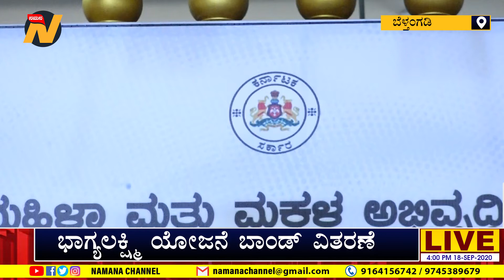ಬೆಳ್ತಂಗಡಿ - ಭಾಗ್ಯಲಕ್ಷ್ಮಿ ಯೋಜನೆ ಬಾಂಡ್ ವಿತರಣೆ